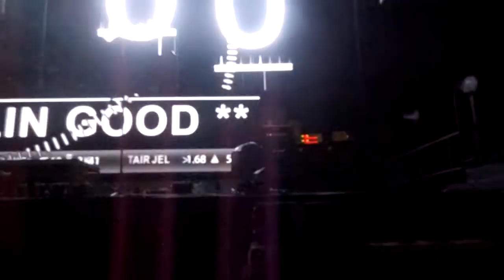5SOS - End Up Here (May 20, 2015, Amsterdam)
1. End Up Here

Ziggo Dome, Amsterdam, The Netherlands
5 Seconds of Summer, Rock Out With Your Socks Out Tour